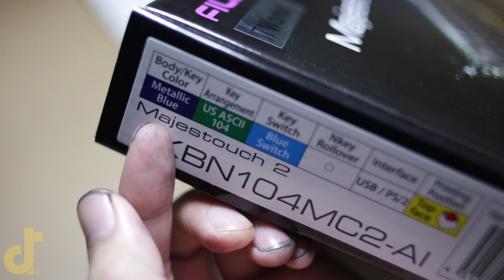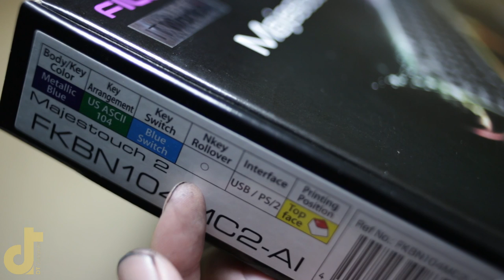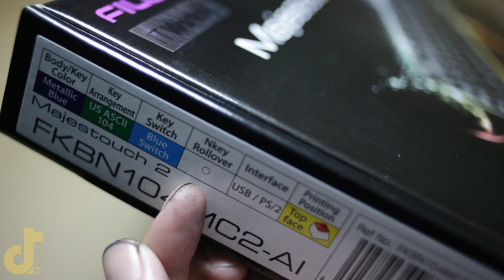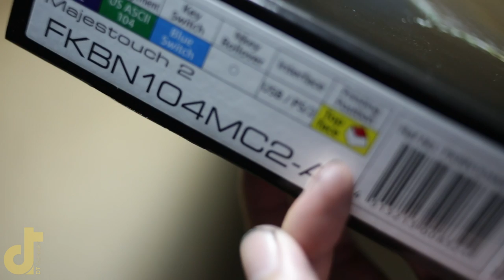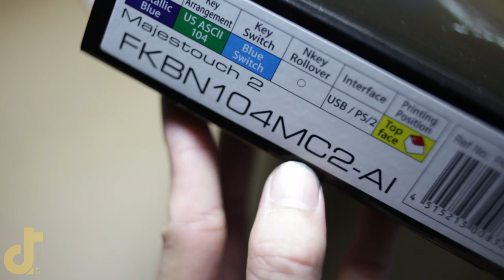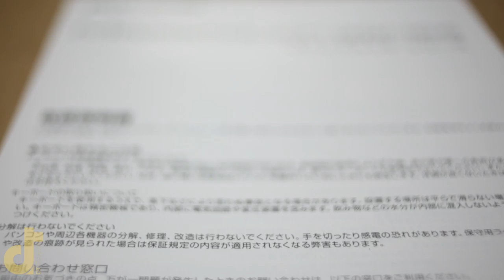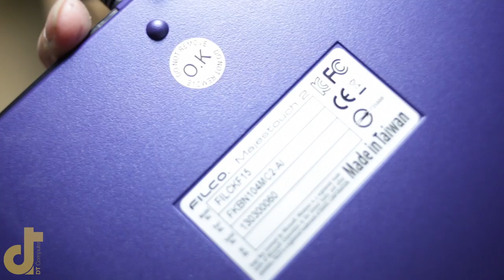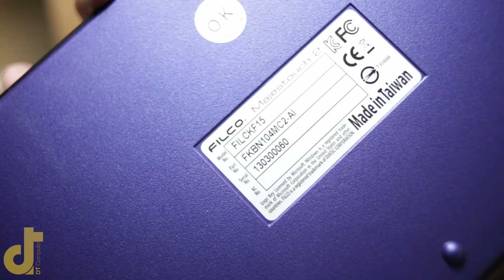Filco MJ2 Metallic Blue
สวัสดีครับ วันนี้ผมได้ Mechanical Keyboard ระดับพรีเมี่ยมจาก Filco มาให้แกะกล่องดู

ก็เลยขอมาแกะกล่องไป บ่นไป ครับ

รายละเอียดเพิ่มเติมได้โปรดติดต่อที่...